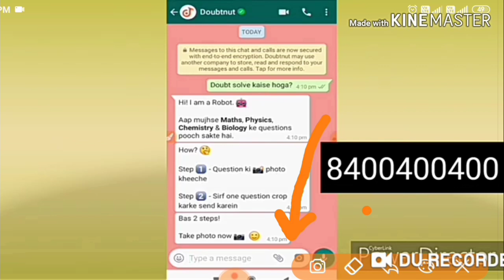hindi 12th class important question 2020 up board।।हिंदी के महत्वपूर्ण क्वेश्चन।Hindi by sonu sir।p3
hindi 12th class important question 2020 up board।।हिंदी के महत्वपूर्ण क्वेश्चन।Hindi by sonu sir।p2

*Description to be used*

Dosto aaj ki is video me maine aapko very most important topic Hindi ke most important que Ko full Explain karne ki puri kosis ki hai ummeed hai ye aapko pasnd aayegi

       Part 2.

क्रम समायोजन